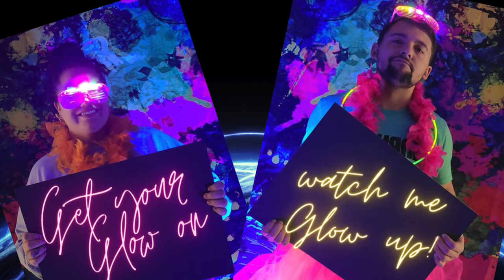Neon Dance 2024 BGMS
Beech Grove Middle School Bright Lights and Neon Night Dance